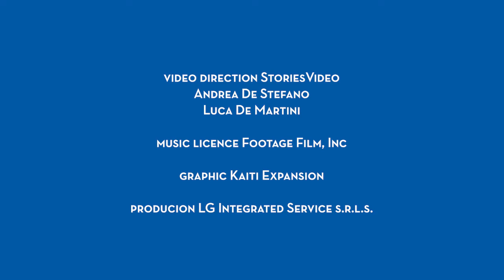0257 Nettuno Roma | LAZIO | Borghi Viaggio Italiano